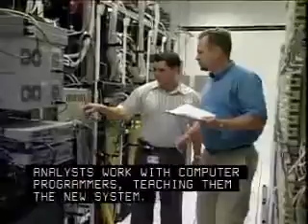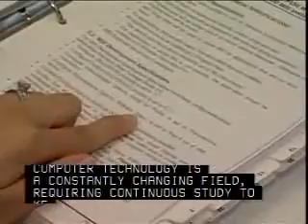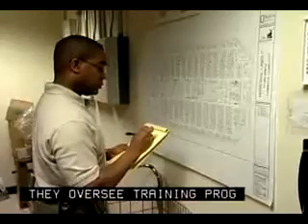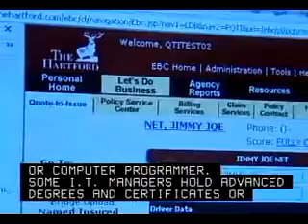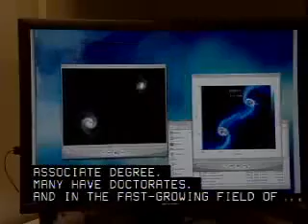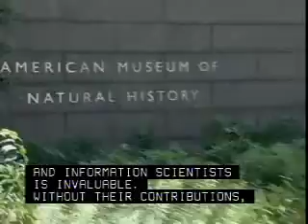Career in MIS field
MIS gob